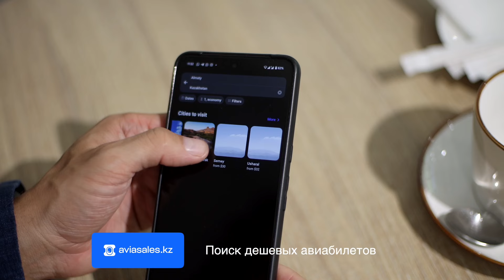Альпинист из Казахстана Максут Жумаев - Взгляд на человечество с высоты самых высоких гор мира!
- поиск дешевых авиабилетов и кэшбэк от путешествий

Тема видео: Альпинист из Казахстана Максут Жумаев - Взгляд на человечество с высоты самых высоких гор мира!